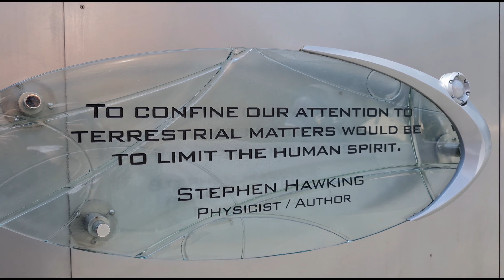Mission Space, Buzz Lightyear & Space 220 Bar & Restaurant, Epcot Flower & Garden Festival 2023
The most futuristic part of Epcot 220 miles above the Space simulator Mission Space & the awesome Buzz Lightyear Topiary is the impressive Space 220 Restaurant & Bar, addingva new dimension to the former Future World of Epcot, now known as World Celebration, Walt Disney World